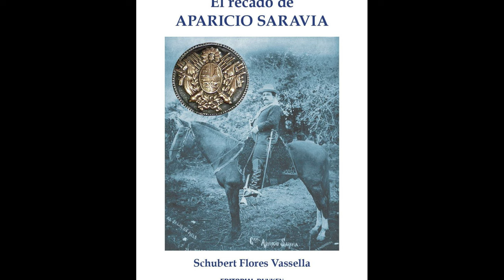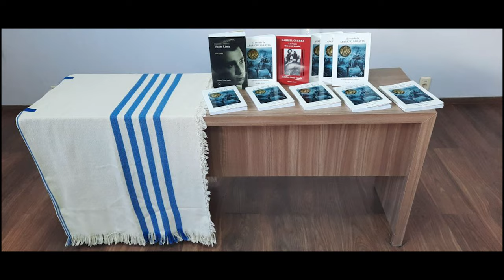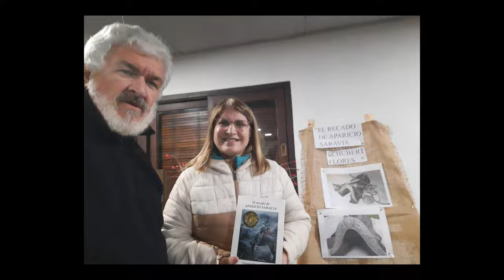Con Shubert Flores hablamos en Mundo Visión del libro "El Recado de Aparicio Saravia"